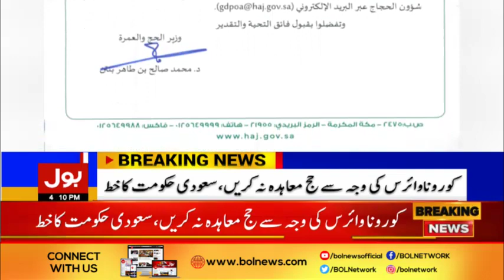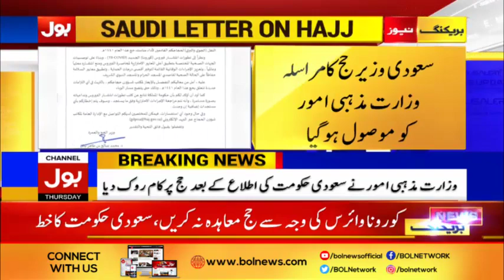Saudi Arabia Stops Pakistani Govt to make Hajj 2020 Agreement | Breaking News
Saudi Arabia has barred Pakistani Government to make Hajj 2020 agreement. As per details, a letter has been received by Religious Ministry in Pakistan by Saudi Government in which it stated not to make Hajj 2020 agreement.

سعودی حکومت نے پاکستان کو حج معاہدے کرنے سے روک دیا